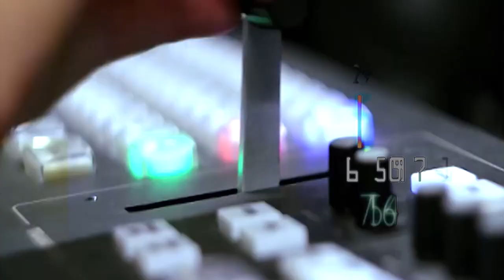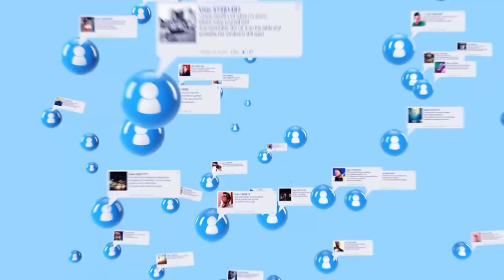Alleged occupation of lands by influential people in Jabal Noor area of ​​Quetta, press conference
کوئٹہ کے علاقے جبل نور پر باثر افراد کا زمینوں پر مبینہ قبضے ‘ علاقہ مینکوں کی پریس کانفرنس
Alleged occupation of lands by influential people in Jabal Noor area of ​​Quetta, press conference of local men